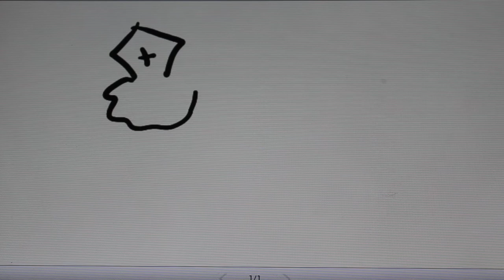Komt hij wel?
Hij komt dus wel! Jazekers!